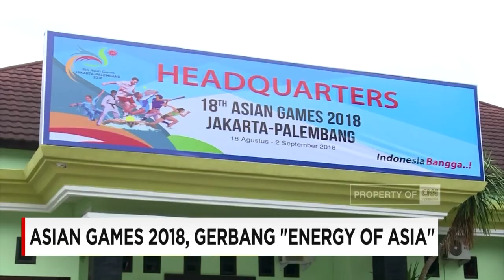Indonesia Optimistis Sukseskan Asian Games 2018 - Insight With Desi Anwar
Setelah 55 tahun, Indonesia akhirnya menjadi tuan rumah pesta olahraga Asian Games 2018. Ini merupakan kali kedua Indonesia menggelar Asian Games. Perhelatan olahraga se-Asia ini akan digelar di Jakarta dan Palembang pada 18 Agustus sampai 2 September 2018 nanti. Untuk mengulas berbagai macam tantangan serta kesiapan panitia baik struktural ataupun perangkat pertandingan menyambut Asian Games 2018. Insight with Desi Anwar berkesempatan dialog dengan Erick Thohir (Ketua Indonesia Asian Games 2018 Organizing Comittee) dan Sri Hartoyo (Dirjen Cipta Karya Kementerian PUPR).

Like & Follow Facebook:
CNN Indonesia

cnnindonesia